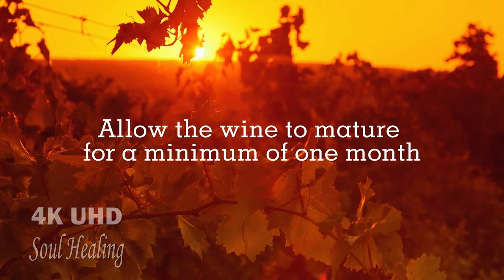Peaceful Piano Music and 4K Grape Garden View: A Relaxing Journey of Wine Making and Stress Relief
Embark on a relaxing winemaking and stress relief journey with this peaceful piano music and 4K grape garden view. Learn the art of winemaking and unwind in the calming nature scenery.

Thank you for stopping by our channel. I hope you find this music to be very useful. You will get the best original music and beautiful nature right here. We make an effort to offer great original music. Check out the playlists on our homepage to listen to other peaceful music for a different purpose.

Play this beautiful sound when you need to heal your soul and create a soothing mood. This relaxing music is perfect for studying, sleeping, meditating, or simply relaxing.

© Copyright:
Original music composed by Jhon W. José
Video clips are actual travel/life records.
Copyright ⓒ2022 Soul Healing Studio. All right revised.